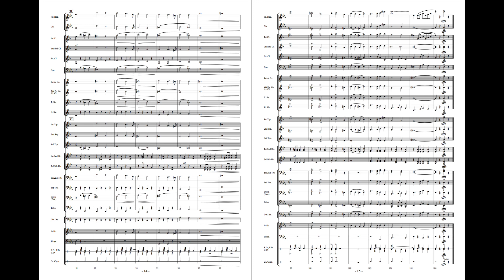True Blue - Karl L. King, arr. James Swearingen (with Score)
This classic march from Karl L. King’s extensive library is full of energy, extremely tuneful, and is a guaranteed toe-tapper. Faithful to the composer’s intent, James Swearingen has arranged this wonderful gem in a musical manner that is certain to find its place on the list of most performed marches. Highly recommended!